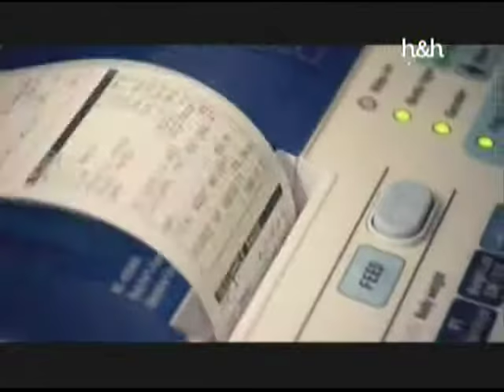Cura para la exema alergia de piel